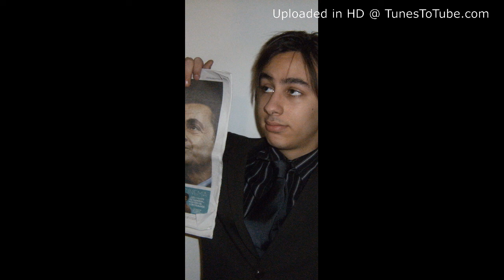New version Dingue et chaud version 2019 mp3